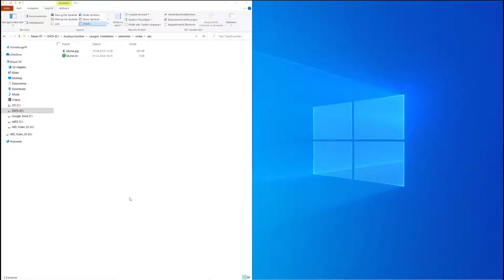30 Eine bestimmte Grafik als Desktophintergrund festlegen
Ich zeige hier, wie man im Windows Explorer eine Grafik wie z.B. ein Foto als Desktophintergrund festlegen kann. Dieses Video ist Teil meiner Playlist Windows 10 Grundkompetenzen / Grundlagen, die sich an Einsteiger*innen in das Betriebssystem richtet.